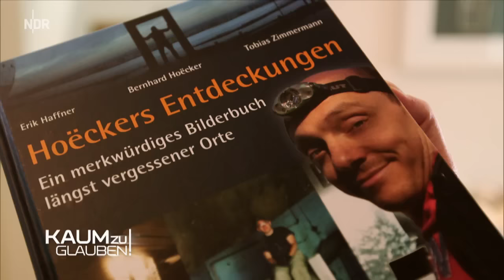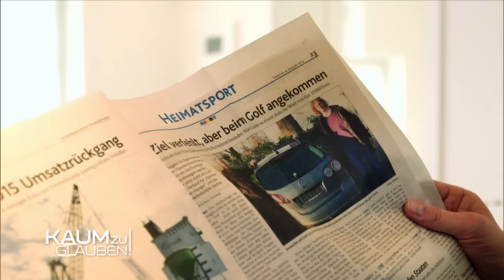Kaum zu glauben - 07.08.16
07.08.16